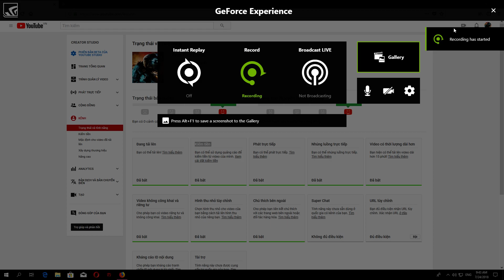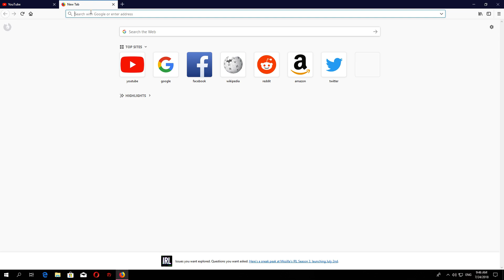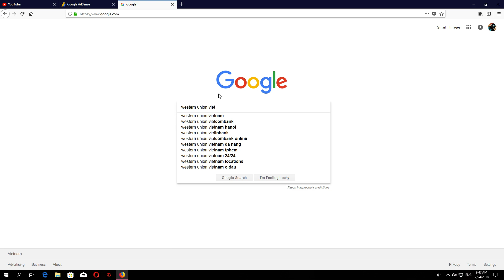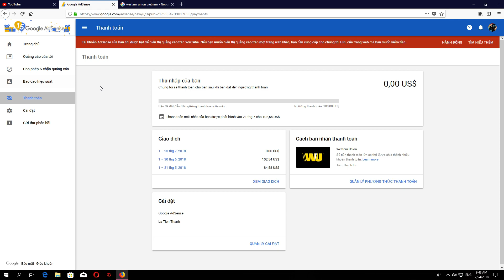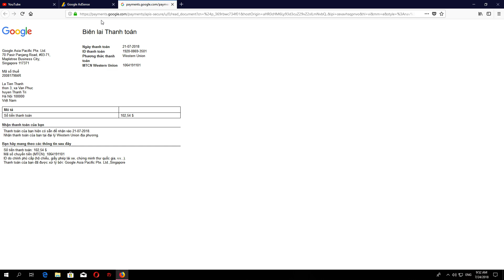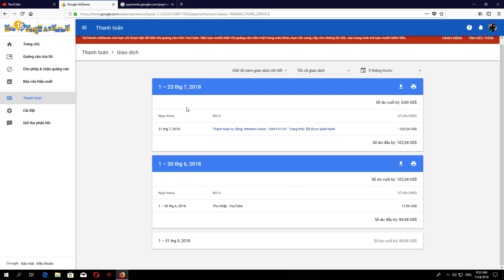CÁCH NHẬN TIỀN QUA YOUTUBE ??? - KIẾM TIỀN LIỆU CÓ DỄ ???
Video mang tính chất chia sẻ, không có ý khoe khoang nha!Quên mất không nói trong video đến ngày 21 nếu các bạn đủ tiền sẽ có biên lai thanh toán nhé! Cảm ơn anh em đã theo dõi!